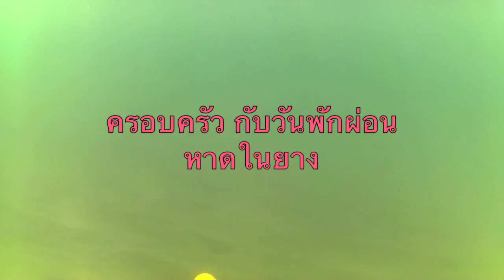หาดในยาง ภูเก็ต - ครอบครัวใหญ่ ติระฯ กิสะฯ ขวัญฯ